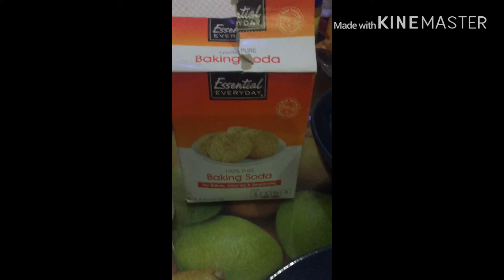How to cook Banana Cake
Recipe

2 Banana
2 Egg
1/2 Sugar
1Cup flour
1 Teaspoon Vanilla
1 Teaspoon baking powder
1 Teaspoon baking soda
3/4 Cup unsalted butter